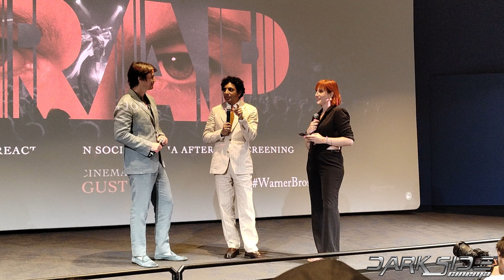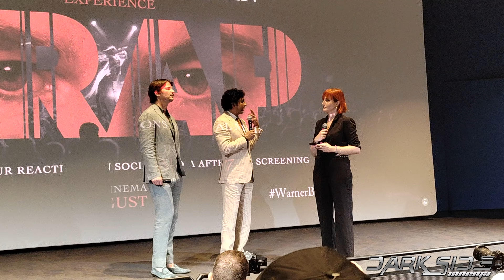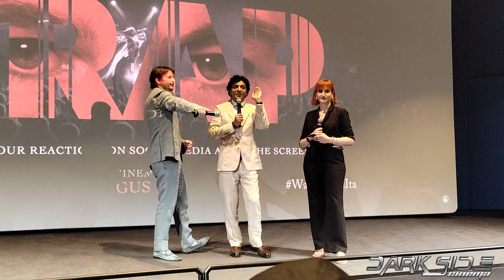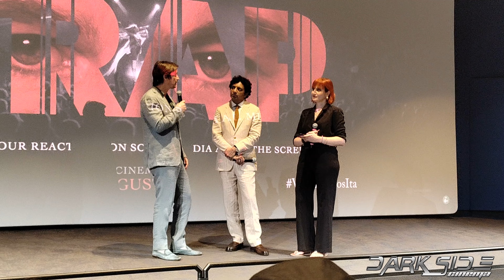TRAP: M. Night Shyamalan e Josh Hartnett presentano il film a Roma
Il regista e sceneggiatore M. Night Shyamalan e l'attore Josh Hartnett hanno presentato al fan event di Roma il thriller Trap.
Trap uscirà al cinema il 7 agosto 2024 distribuito da Warner Bros.